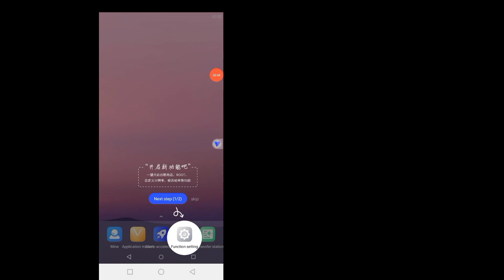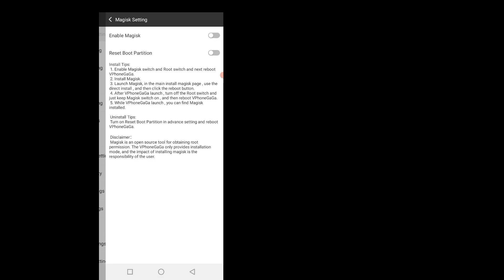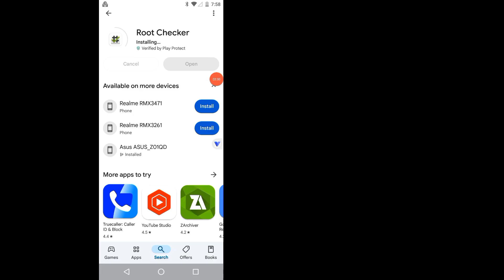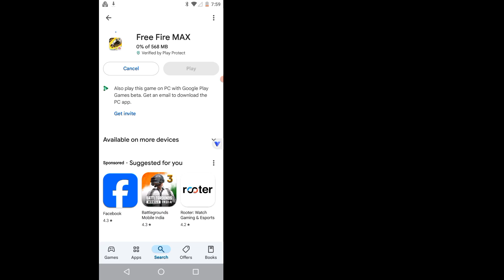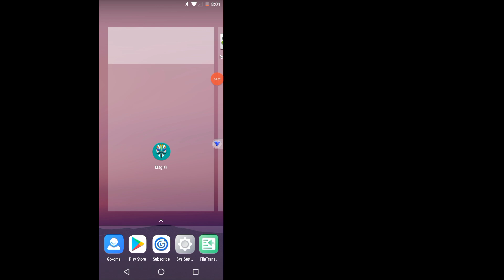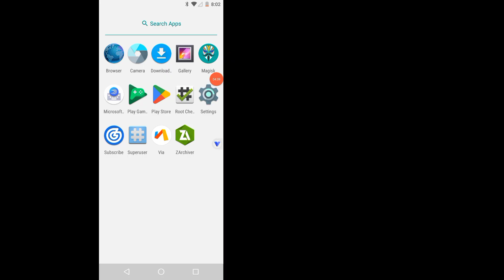Vphonegqga Premium New Update VPHONEGAGA Premium Method | 32bit | Android 10 & 7 ROM GOOGLE